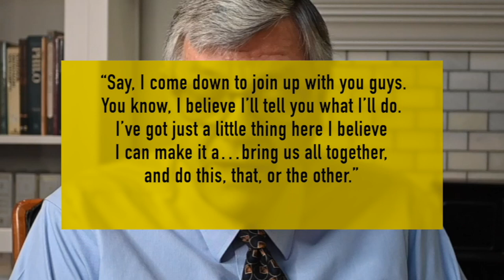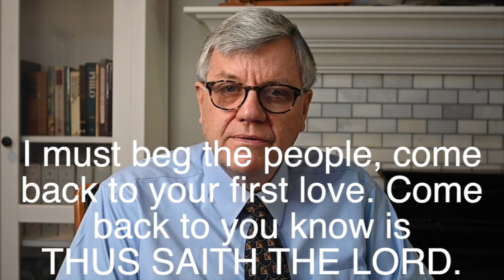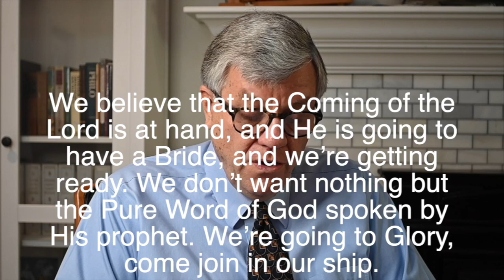OCTOBER 29 2022, DEAR LORD'S LAMBS, LETTER FROM BROTHER BRANHAM